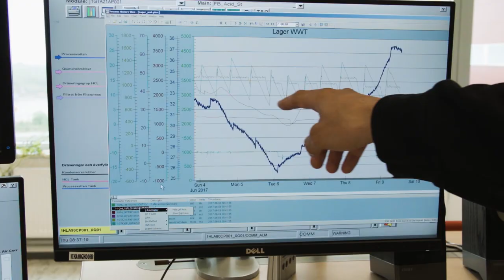Felix energi är framtiden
Felix började som skifttekniker på Uddevalla Energi och berättar om sitt jobb och vad han brinner för i sitt arbete.